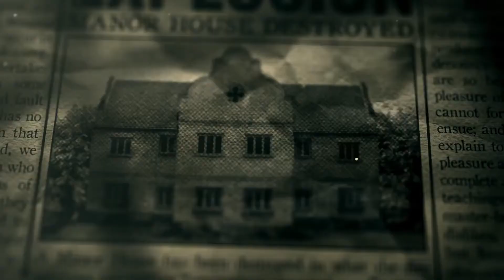The Room Three - New PC Release Trailer 2018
Lured to a remote island, you find yourself confined within the rooms of an ominous mansion. You must draw upon all your puzzle-solving ability to navigate a series of trials devised by a mysterious figure known only as “The Craftsman”. Do you have what it takes to escape?